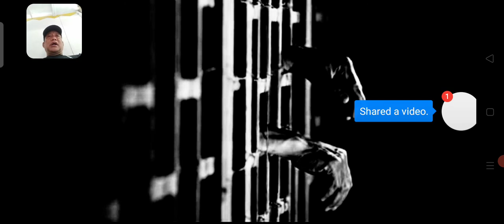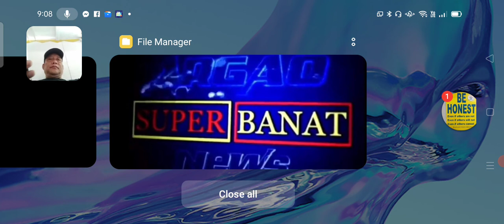DALAGUETE- MAY KASONG RAPE UG CHILD ABUSE DAKPAN.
DUHA ANG NA DAKPAN SAKA PULISAN SA DALAGUETE,  ANG USA ACCUSE SA KASONG RAPE SAMTANG ANG USA MAY KASONG 5 COUNTS OF ANTI-CHILD ABUSE LAW.